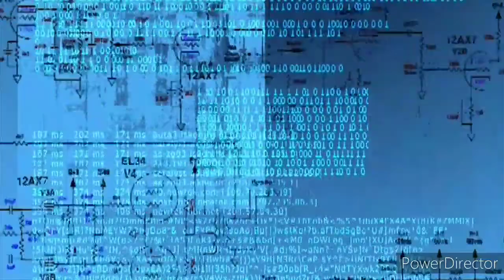Bum पर ही इंजेक्शन क्यो?🙄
amazing fact mm talk about fact talk